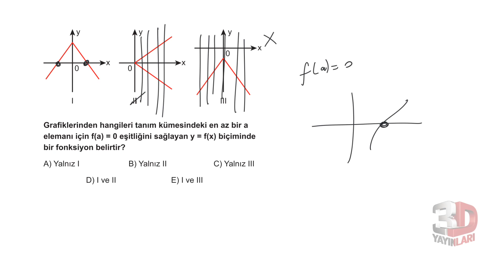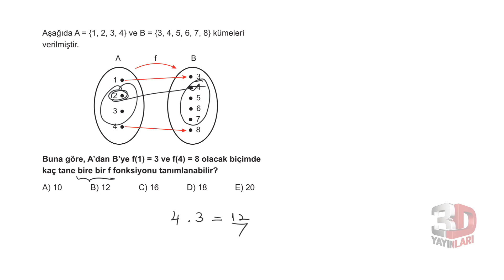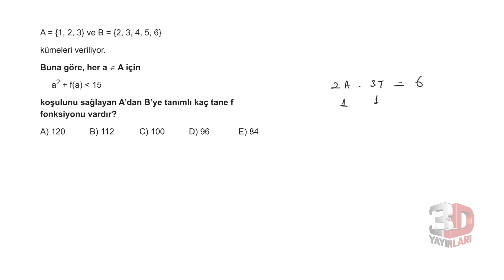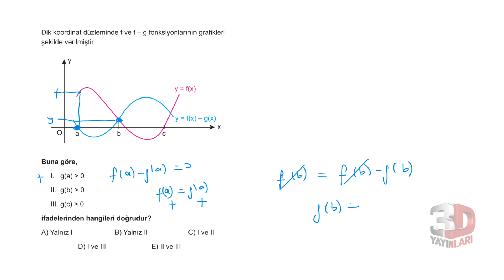TYT Matematik Soru Bankası Bölüm 3 Test 14